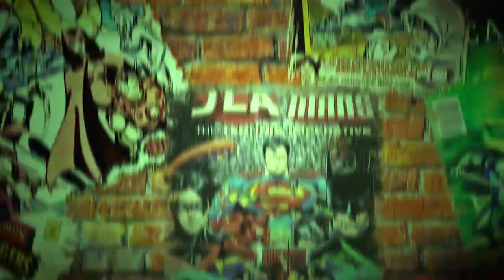Marvel Zombies Supreme - Longbox of the Damned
Longbox of the Damned: A Midsummer's Nightmare

Rise of the Marvel Zombies 25.